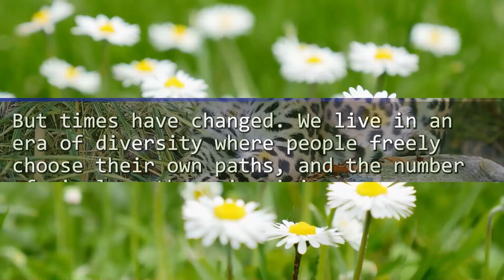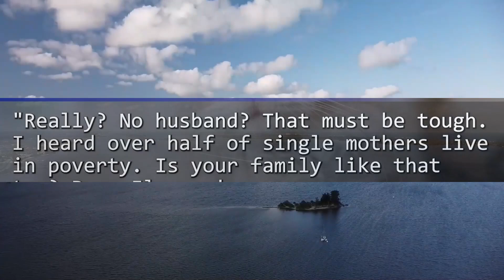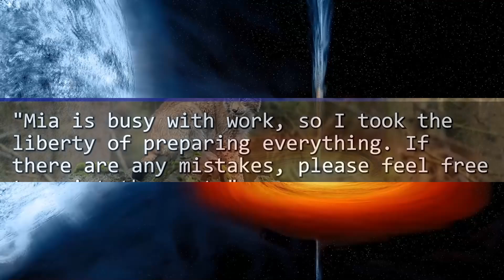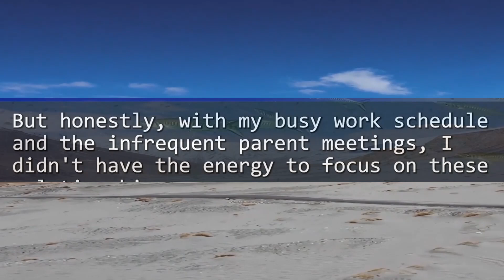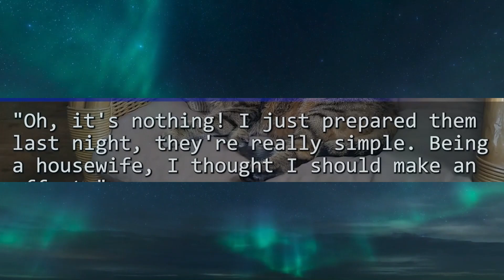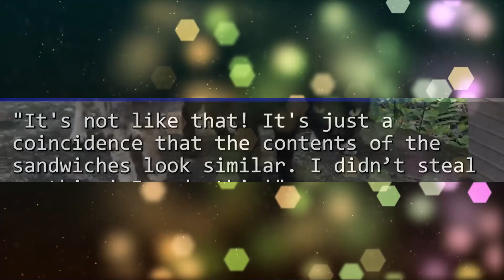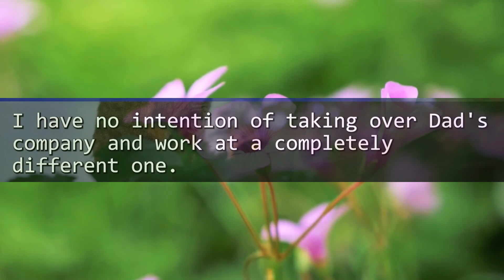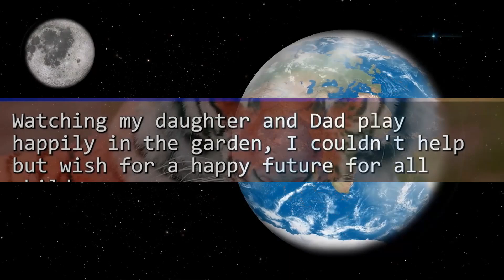My wedding was marred by a rude joke about my fiancé! My outcry turned the joker's arrogance into.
※Caution※
This channel complies with YouTube's monetization policy.

 Therefore, it does not contain spam or repetitive content.
Additionally, it does not include fraudulent, violent, or dangerous content.

All the content posted is original and not produced using AI.

reddit,reddit stories,reddit real voice,revenge,Revenge story,Relationships,aita,redditstories,r/relationship